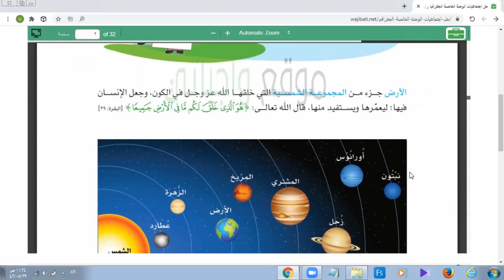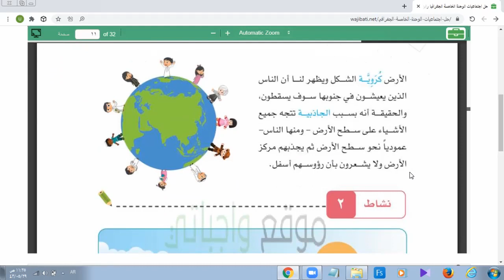الأرض اجتماعيات رابع